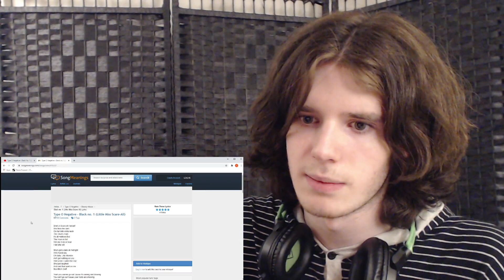REACTION to Halloween Music (Type O Negative - Black No. 1)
The perfect song for Halloween, heheh:)

Youtube and Patreon both take percentages of earnings from videos (in YouTube's case, I'll make around 5-10% of what any given video makes, the rest goes to supporting the Label who owns the copywrite and to supporting the platform, so this is a helpful way to help me keep on making videos. I appreciate it:)